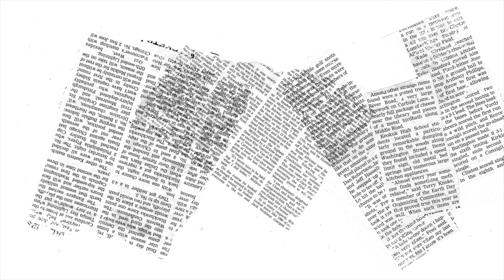Its Merdeka!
Almost a month late, but better late than never.
We interviewed people around college asking what was the first thing that came into mind when they though of Merdeka.
The responses were. interesting.